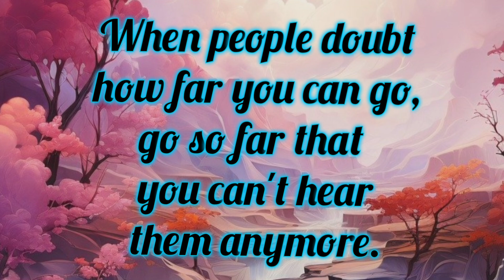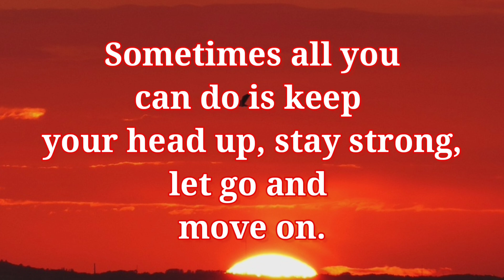Motivational Quotes | Inspirational Quotes | Words of Wisdom | Positive thinking Quotes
Inspirational Quotes with relaxing music | Wise words with life teachings@Relaxingmusicwithquotes

Immerse yourself in a collection of positive and inspiring quotes that will elevate your mindset and soothe your soul.

As each quote gracefully appears on the screen, let the gentle notes of relaxing music create a harmonious backdrop, fostering a sense of calm and positivity.

This video is a sanctuary for your mind, offering a retreat from the hustle and bustle of everyday life.

Allow the combination of inspirational quotes and calming music to create a serene atmosphere, promoting mindfulness and well-being.

Press play, unwind, and let the power of positive quotes and soothing music wash over you.